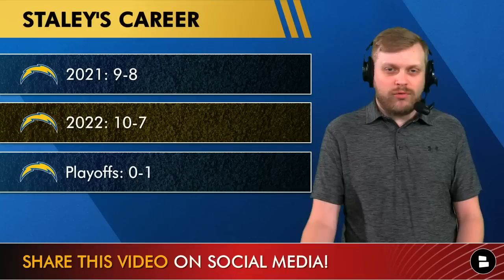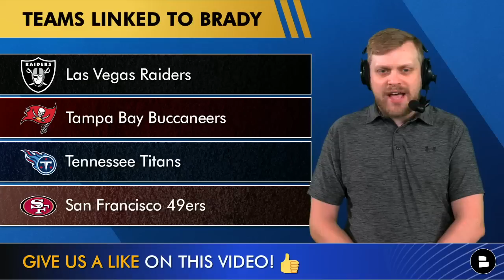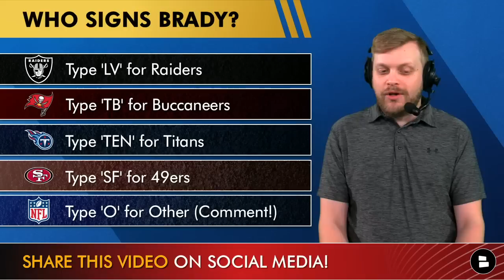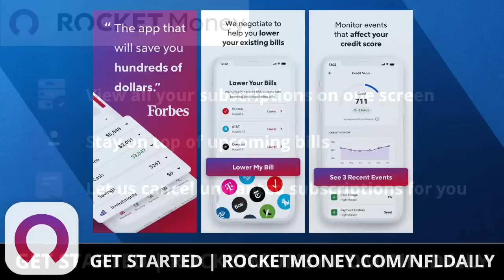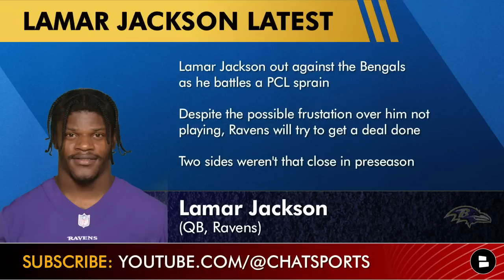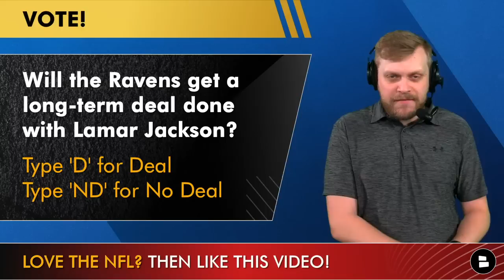MAJOR NFL Rumors On Brandon Staley Fired, Tom Brady To Raiders, Lamar Jackson & Tua Tagovailoa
NFL Rumors are back on 1/15/2023 as the 2023 NFL Playoffs resume today! On today’s show, NFL Daily host Tom Downey discusses whether or not Brandon Staley will be fired, where Tom Brady could sign in NFL Free Agency and the futures of currently injured quarterbacks like Lamar Jackson and Tua Tagovailoa.

Cancel unnecessary subscriptions and keep track of your expenses with Rocket Money.

NFL Rumors Today:
- Brandon Staley getting fired?
- Tom Brady free agency rumors
- Lamar Jackson's future?

Brandon Staley as the Los Angeles Chargers head coach:
- 2021: 9-8
- 2022: 10-7
- Playoffs: 0-1

Will the Chargers fire Brandon Staley? Type ‘Y’ for Yes, ‘N’ for No

We’re also on Rumble!

Tom Brady’s stats in the past 4 season (passing only):
- 2022: 66.8%, 4,694 YDS, 25 TD, 9 INT
- 2021: 67.5%, 5,316 YDS, 43 TD, 12 INT
- 2020: 65.7%, 4,633 YDS, 40 TD, 12 INT
- 2019: 60.8%, 4,057 YDS, 24 TD, 8 INT

Where will Tom Brady play in 2023? Type ‘LV’ for the Raiders, ‘TB’ for the Bucs, ‘SF’ for the 49ers, ‘TEN’ for the Titans or ‘O’ for Other (Comment!)

NFL Highest-Paid QBs (Per Year):
Aaron Rodgers: $50.27 MM
Russell Wilson: $49.00 MM
Kyler Murray: $46.10 MM
Deshaun Watson: $46.00 MM
Patrick Mahomes: $45.00 MM

NFL Highest-Paid QBs (Guaranteed):
Deshaun Watson: $230.00 MM
Russell Wilson: $165.00 MM
Kyler Murray: $160.00 MM
Aaron Rodgers: $150.82 MM
Josh Allen: $150.00 MM

What will the Ravens get a long-term deal done with Lamar Jackson in the 2023 NFL Offseason? Type ‘D’ for Deal, ‘ND’ for No Deal

- NFL Rumors On Michael Thomas Trade, Bears Trading Justin Fields, Tom Brady Future & Sean McVay | Q&A

Wanna talk NFL and/or the 2023 NFL Draft? Hit up host Tom Downey on Twitter